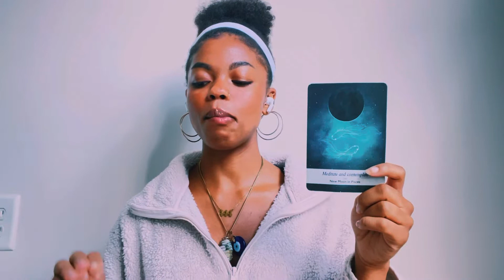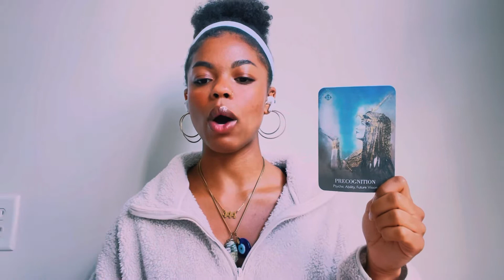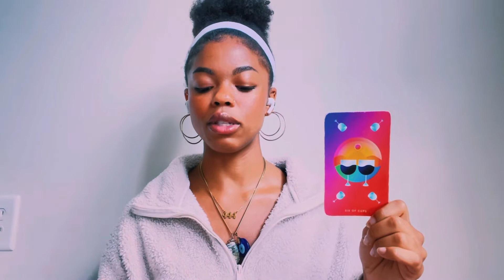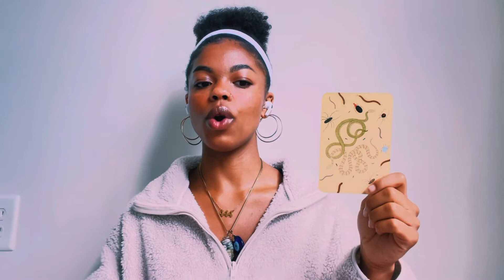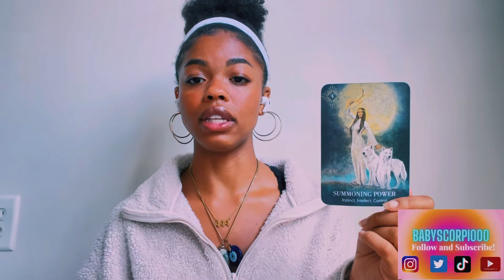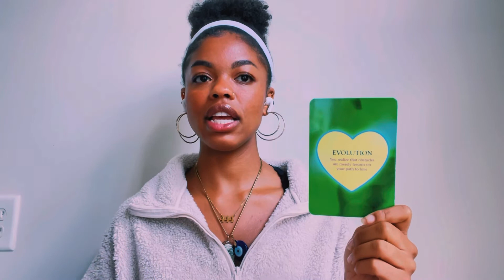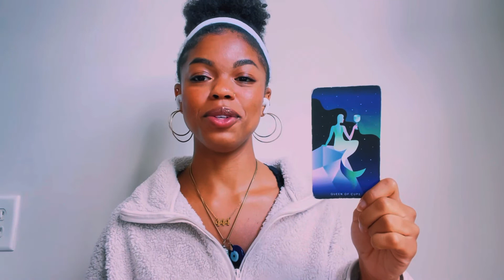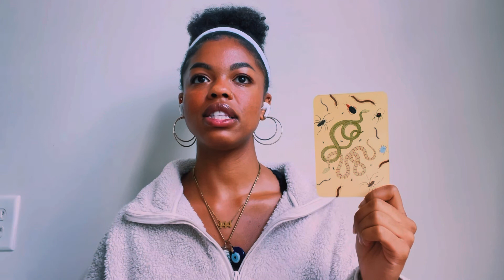How are others about to see you🧿🦋✨|Timeless Pick-a-Card Reading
This timeless collective reading is meant to help you confirm your intuitive thoughts. Remember this is a general reading so not everything may resonate. If you would like a person reading a book a reading down below😊

💸Energy Exchange Blessing:
May all blessings return back to you 3 fold Asé💕

🌞: Scorpio
 🌙: Capricorn
⬆️: Libra